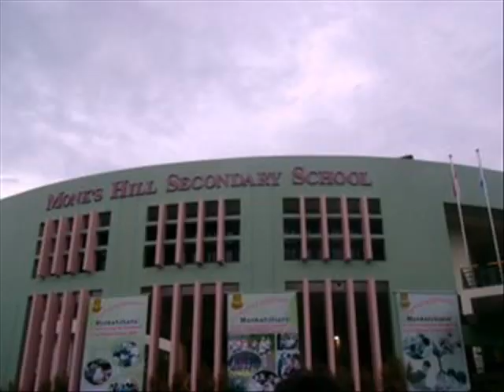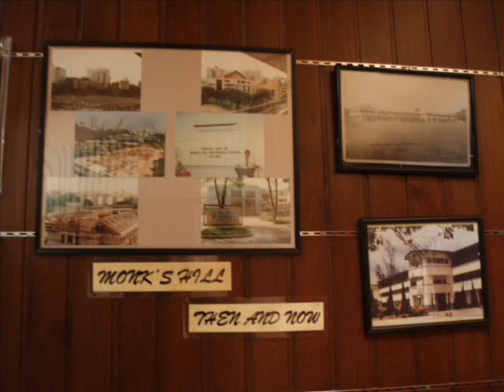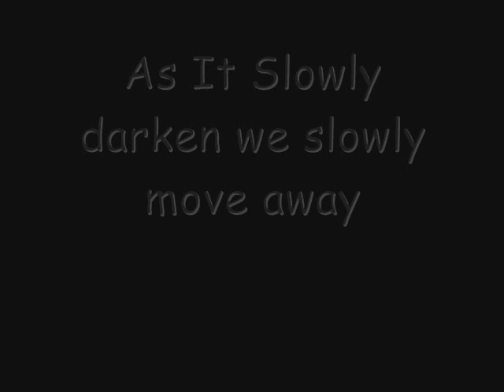Monks Hill Secondary School GoodBye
This is to remember
Monks Hill Secondary School
MHSS RULES